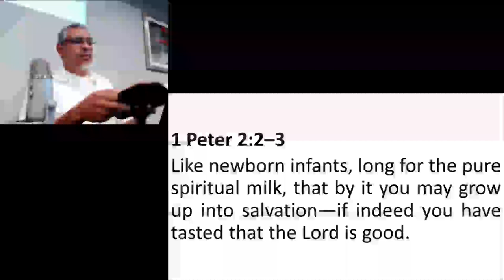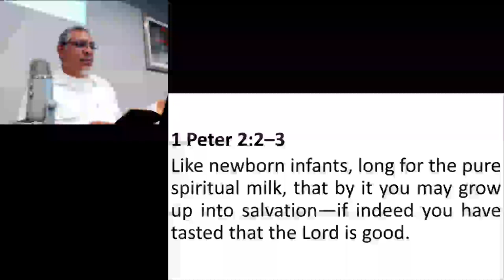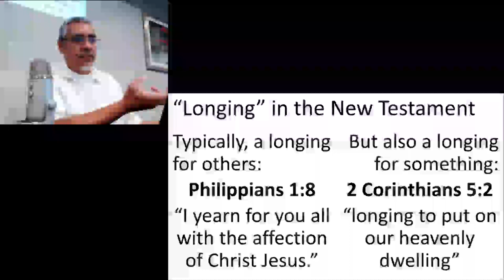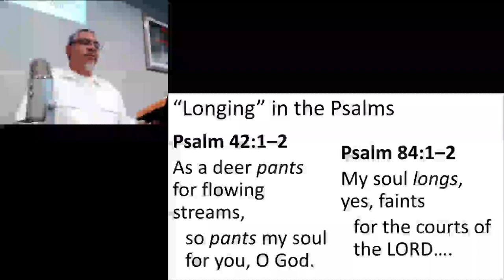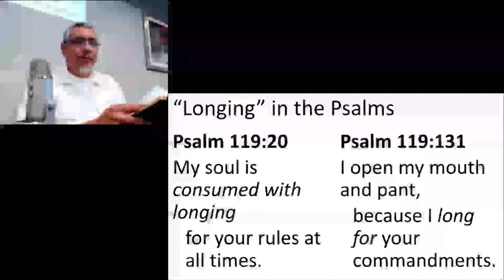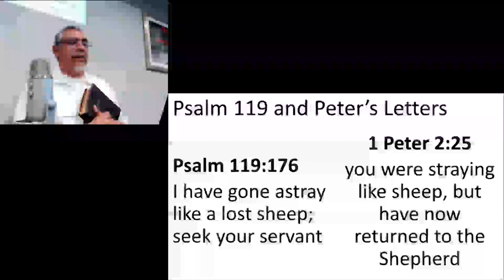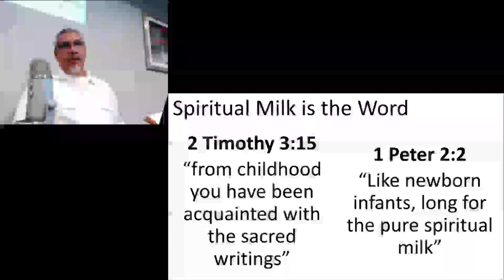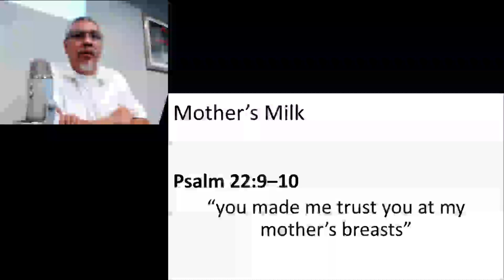Long for the Pure Milk of the Word (Part 1 of 2)